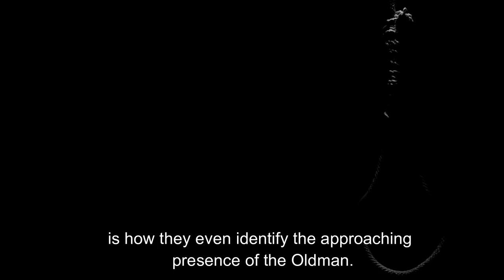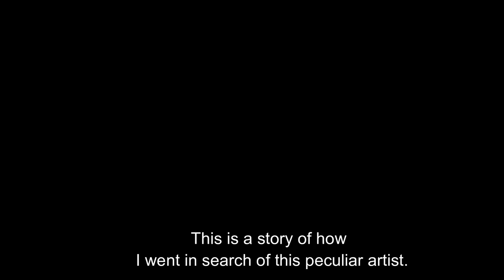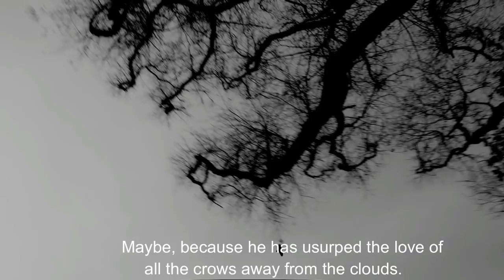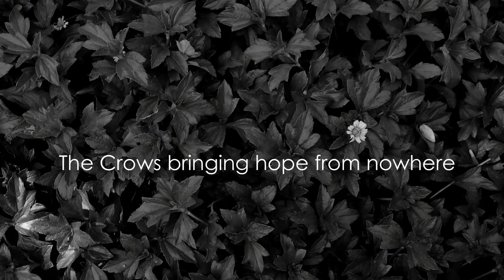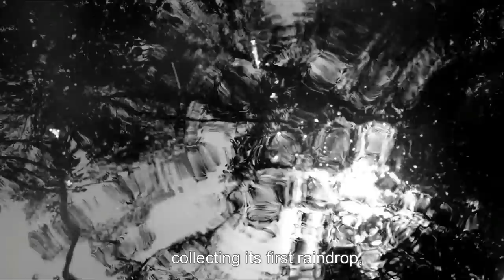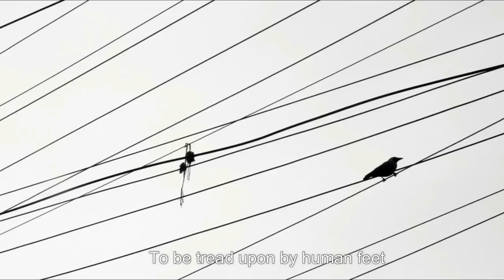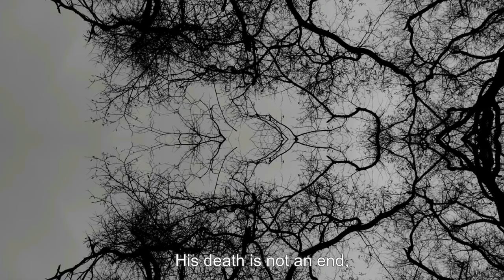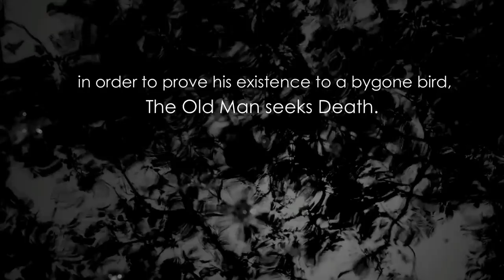ID AI VELI - The space in between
A poet in search of a old man who is known as The Black and White Artist. The poet  explores the artist`s life and the reason behind the old man`s suicide and narrates that as seven poems.

To prove his existence to a bygone bird, The old man seeks death.

Poem & Narration : Kathiravan
English Translation : Christina Dhanasekaran
a Document by : Vamsi